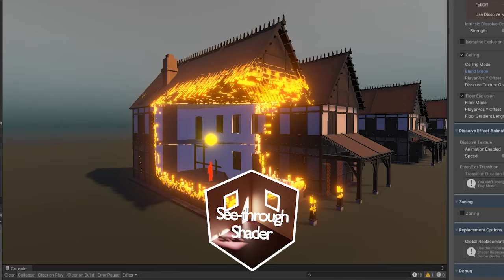Unity Dissolve and See-through Demo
The See-through Shader lets you see your playable characters inside any mesh without being obstructed by it. It doesn't matter if it is a building, a bridge, a cave, or whatever else you can imagine.Just apply the shader using one of our provided tools, register a player and it works. The best thing about it is: It doesn't need any additional changes to your mesh!We included plenty of super helpful tools to get the effect to work within seconds.For a non-player-based setup use our player-independent standard dissolve feature or a mix of both.Note: This shader is meant for use with the standard shader/ lit shaders. But we offer many ways to add the 'See-through Shader' to your custom shaders, for more see below 'Extend your existing custom shaders.